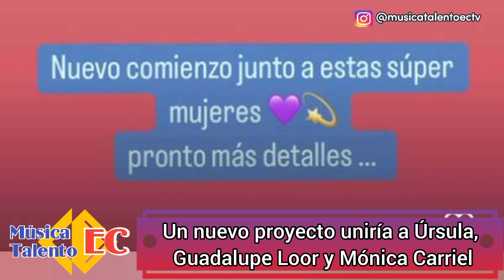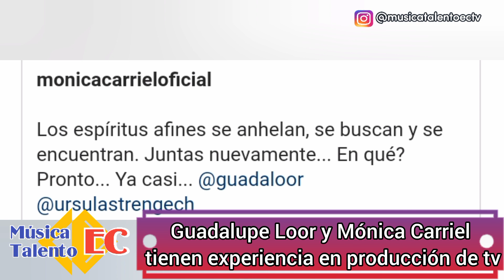Úrsula Strenge en nuevo proyecto con reconocidas productoras de TV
Un  "nuevo comienzo", esta fue la frase que usó Úrsula Strenge en una de sus historias en Instagram y con ella alerta sobre un nuevo emprendimiento en medio de las especulaciones por su supuesta salida del programa "De casa en casa" y de TC Televisión a finales de agosto de 2022.